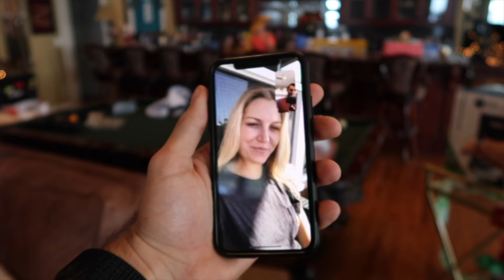GUESS MY CALORIES, WIN MONEY 💵 | VLOGMAS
Merry Christmas and Happy Vlogmas! Todays Video is a special one because it is a full day of eating... but on Christmas! and you have the opportunity to win some cash in a giveaway!! So play along and DM me your calorie guess to my instagram (linked below) Good luck and hope you all enjoyed your holidays!

🎵Music in this video🎵:
UNOWAY - COAL FOR CHRISTMAS